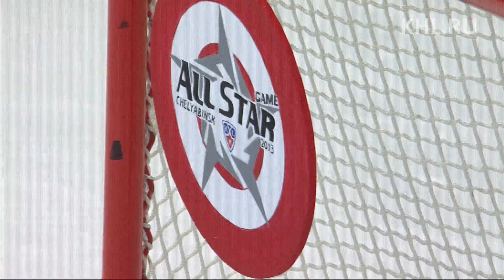KHL All Star Game SuperSkills Full Highlights / Матч Звед КХЛ, День 1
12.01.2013, Полный хайлайт Мастершоу Матча Звезд КХЛ